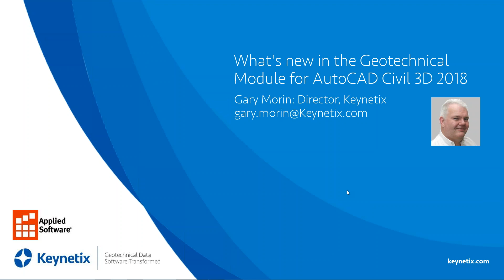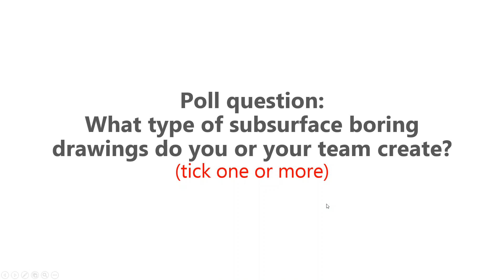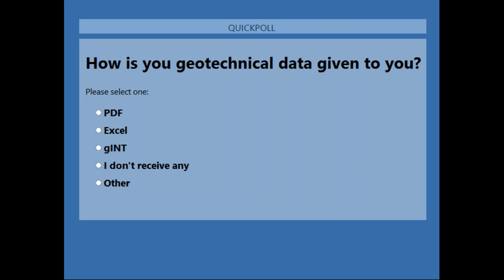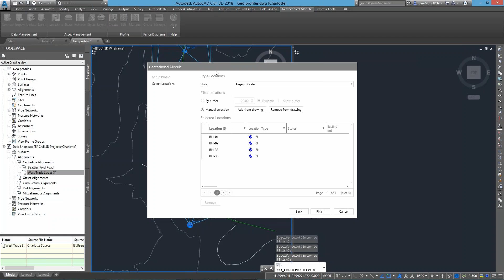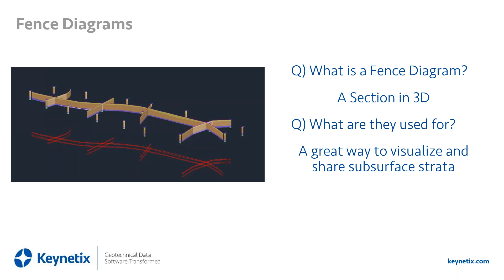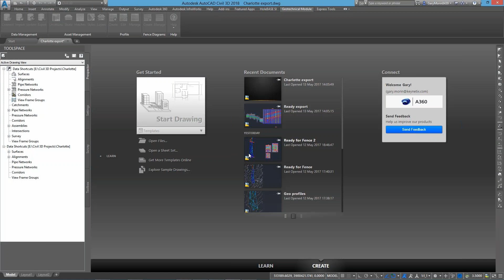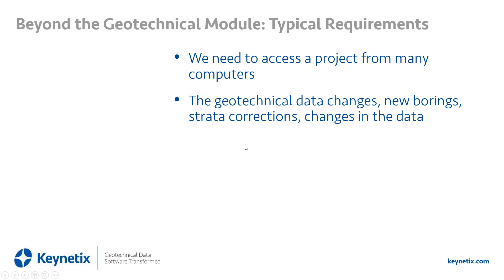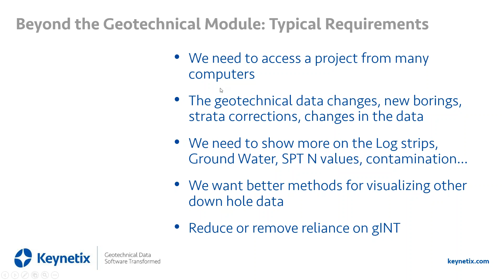Webinar: New Features: AutoCAD Civil 3D Geotechnical Module 2018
The Geotechnical Module is available to all AutoCAD Civil 3D users through the subscription program. Watch Applied Software and the creator of the Geotechnical Module, Keynetix, to learn about the exciting new features of the new Geotechnical Module 2018.

During this on-demand webinar, you'll learn more about:
- Geotechnical Layer Management
- Creating 3D Fence Diagrams
- Workflows for visualization and improved collaboration with engineers and clients

▬ Follow Applied Software ▬▬▬▬▬▬▬▬▬▬▬▬

▬ Strategic Partners ▬▬▬▬▬▬▬▬▬▬▬▬

Applied Software, a GRAITEC company, is a full-service premier systems integrator for the AEC, MEP, fabrication, and manufacturing industries. We are on a mission to transform industries by empowering our clients and championing innovation with real-world expert consultants. With a broad range of world-class solutions, services and training, Applied has been helping clients achieve a competitive advantage since 1982.